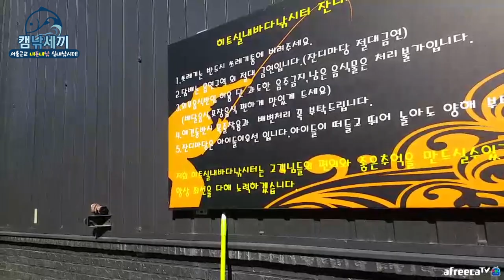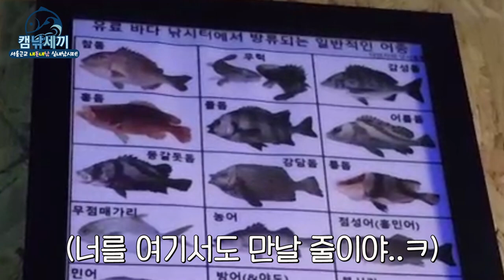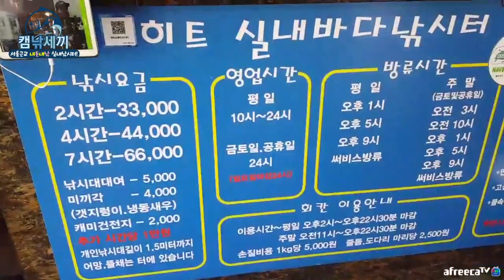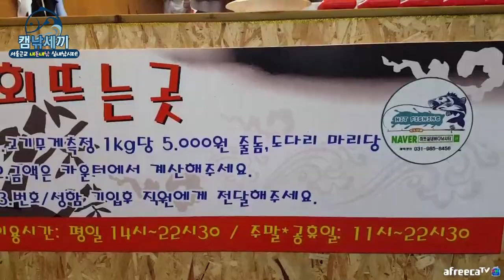서울근교 바다 실내낚시터! 주말 데이트장소 굿! / 추자도 낚시 / caravan camping car / Fishing / 캠핑카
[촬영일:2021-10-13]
[출조지: 김포] 10-2

(문의)
카카오톡 : bjhotdog